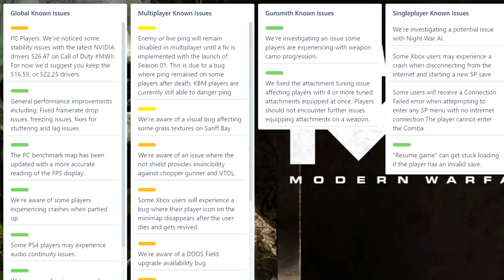Infinity Ward Released a New Blog... Changes Finally Coming?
Modern Warfare II hasn't been updated since launch, and IW is finally speaking